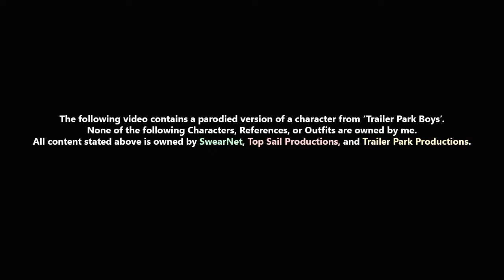Toronto Bubbles - Episode 3 - The Bubble Maker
**The following video is an impersonation of Bubbles from Trailer Park Boys.. I do not claim to be the real actor/character.. Also none of the firearms used in this video are real.**.. cont'd

Toronto Bubbles receives an unexpected surprise from his new "roomie".

Cast:
Bubbles played by myself
Roomie/Camera Dick played by Ben Wolvenhour
Angry neighbour played by myself
Strange man in shed played by Cody Hendry (Innocent Fox aka Demo Fox)